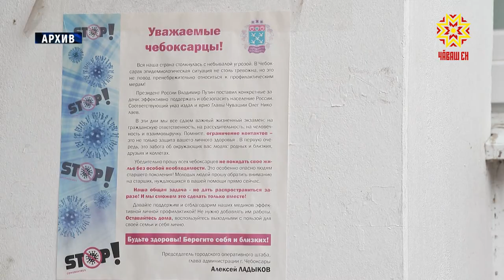Кăшăллă вирусран сыхламалла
Чăваш Енре иртнĕ талăкра 47 çын кăшăллă вируспа чирленĕ, 54-ĕшĕ  амака çĕнтернĕ, 3-ĕшĕ чире парăнтарайман. Covid-19-тан сыхланмалли чи шанчăклă мел — вакцинаци. Паянхи куна 117 пин çын сыхлăх эмелĕпе усă курнă. Ку палăртнин 20 проценчĕпе танлашать. Вакцинаципе çыхăннă çивĕч ыйтусене тухтăрсем çавра сĕтел тавра пухăнса сӳтсе яврĕç.